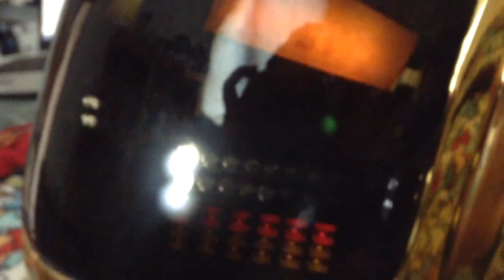Neil's Guy Manuel helmet